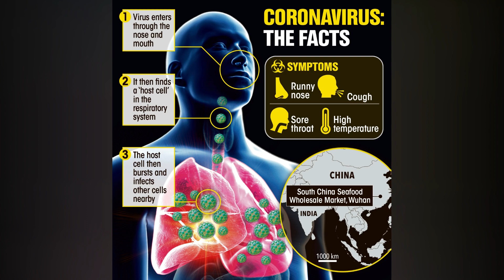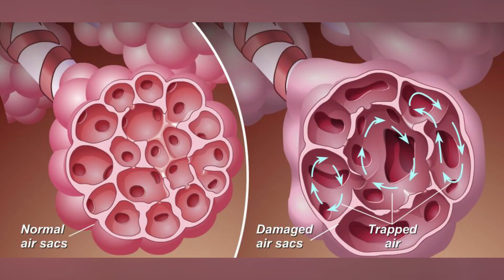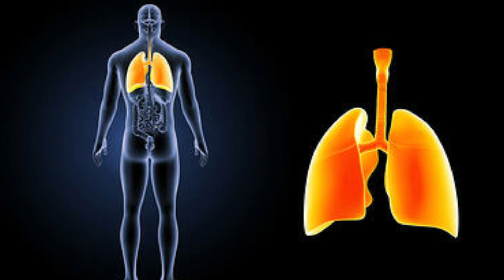கொரோனா பாதித்த நுரையீரல் எப்படி இருக்கும்? | COVID-19 | Today News | MS